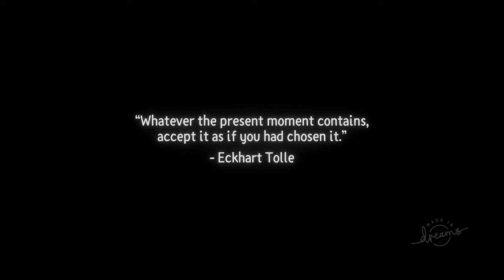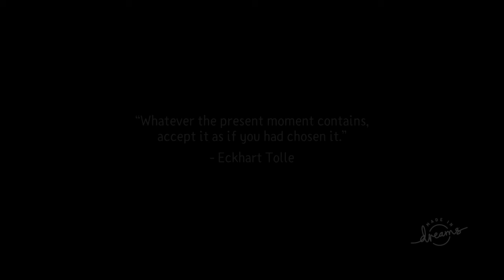Dreams™|The Snowball Short Film